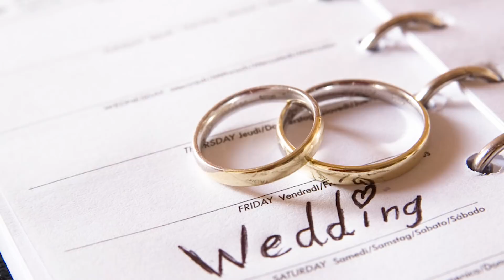What If Donald Trump Married Queen Elizabeth?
Donald Trump is close to the Queen of England’s age than his wife Melania’s. There is a little fact for you to digest. So, with that in mind, what if The BD and the big Q hooked up and got all up in our matrimonial grillz? What a question!